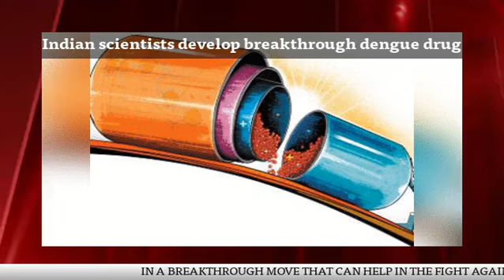Indian scientists develop breakthrough dengue drug